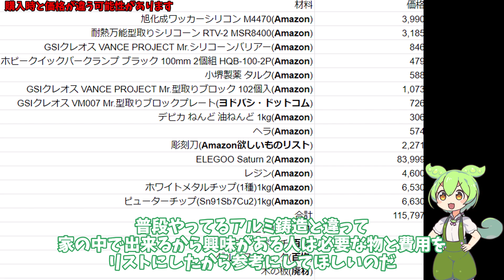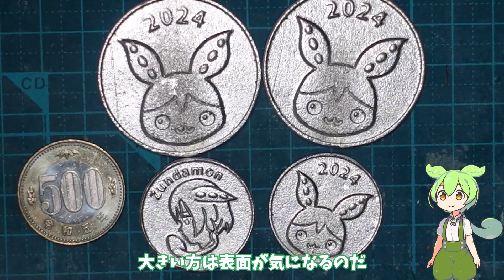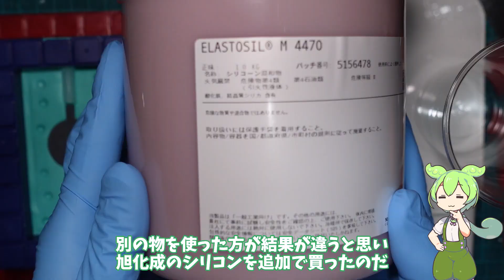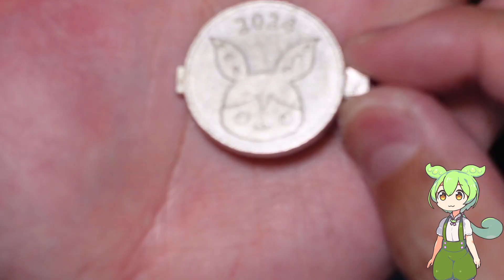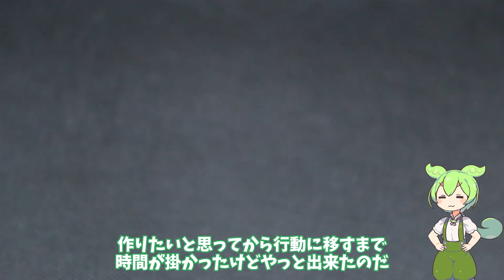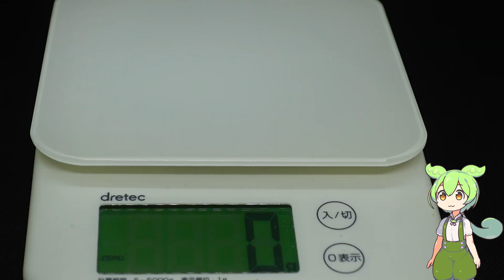【鋳造】ピューターを溶かしてずんだもんのメダルを作る【ずんだもん】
ずんだもんをモチーフにしたコイン
ずんだコインを作ってみました。
材料はホワイトメタルとピューターを使いました。
耐熱シリコンは旭化成のシリコンが使い易かったのでおすすめです！

BOOTHでずんだメダルを販売します。
数に限りがありますが興味がある人はぜひ！

参考までに使った物を載せておきます！

旭化成ワッカーシリコン M4470
GSIクレオス VANCE PROJECT Mr.シリコーンバリアー
ホビークイックバークランプ
GSIクレオス VANCE PROJECT Mr.型取りブロック
文房堂 木版画 版木朴材 ハガキ判 2枚組
ピューターチップ(Sn91Sb7Cu2)1kg
ホワイトメタルチップ(1種)1kg

VOICEVOX:ずんだもん
立ち絵:坂本アヒル
BB素材:ずんだおばけ

0:00 原型製作
1:22 シリコン型製作
9:52 シリコン型完成
10:13 ホワイトメタルを流し込む
12:12 取り敢えず完成
12:23 再製作
15:26 比較
17:18 研磨・バリ取り
17:38 完成
18:12 チャンネル登録お願いします！